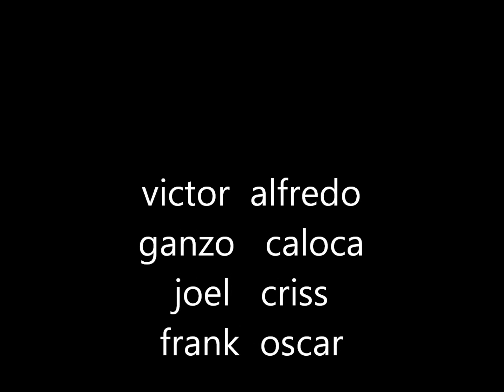carnaval chapala 2014 fgb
academia de baile los fgb